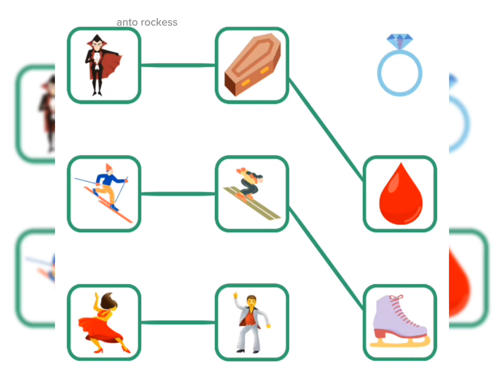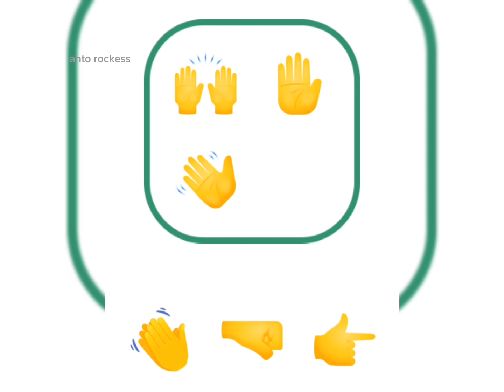tebak emoji ❓❔❓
game connect emoji